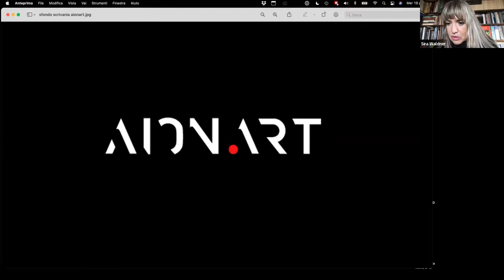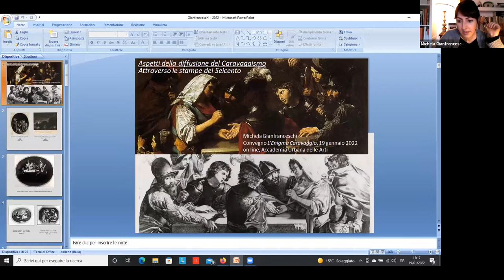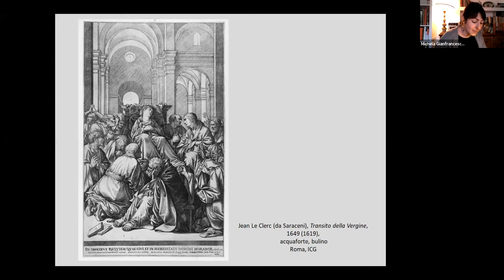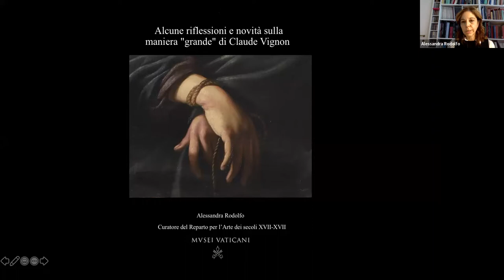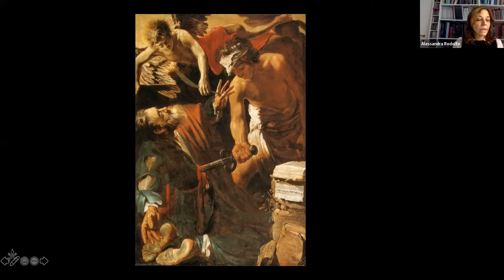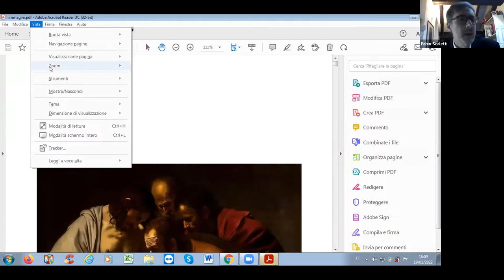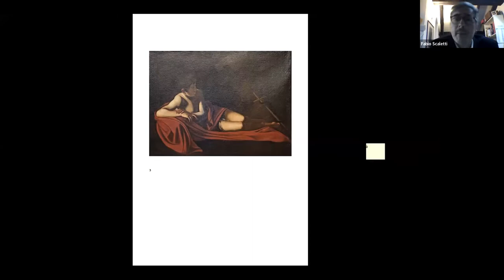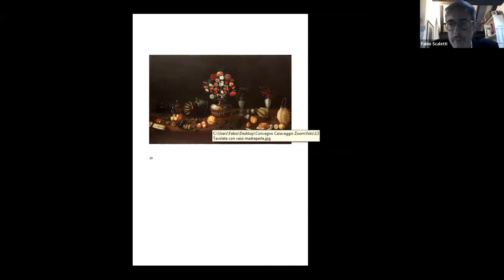ENIGMA CARAVAGGIO - II SESSIONE: LA DIFFUSIONE DI UNI STILE (pomeriggio)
MODERAZIONE  SERGIO ROSSI - Ideatore
DANIEL M. UNGER  - Ben-Gurion University, Israel
I Between Nazareth and Loreto: The Fusion of Time in Caravaggio’s Madonna di Loreto

ANDREA LONARDO - Ufficio per la Cultura e l’Università della Diocesi di Roma
I dipinti per le chiese romane: rivoluzione e ortodossia

Questioni iconografiche su san Giovanni Battista in Caravaggio